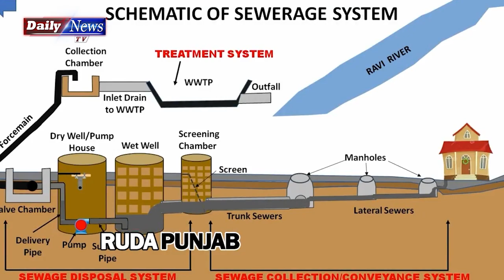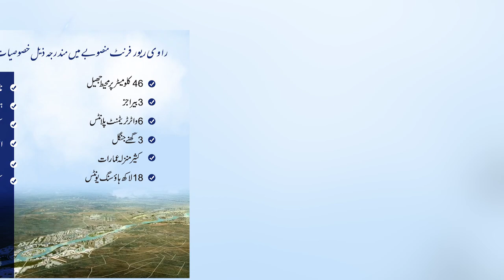Ravi River Front City in Lahore | Most Latest City in Pakistan